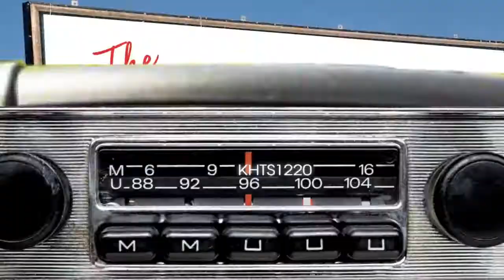Secure Pay One, a great bridge management solution to protect Property Owners.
Author of Daily Inspirations to Achieve Your Real Estate Investment Goals: Begin Each Morning Focused on Your Real Estate, Investment and Management Goals,
the vault, skyline home loans 27441 Tourney Rd # 100 Valencia, CA 91355, National Real Estate café, nrecafe.com, text: NRECafe5885,APRGi.com , purchase, refinance, home loans, mortgage loans, financial, The Don and Gino Radio Show, Don Goettling & Gino Fronti, 855-donandgino, )